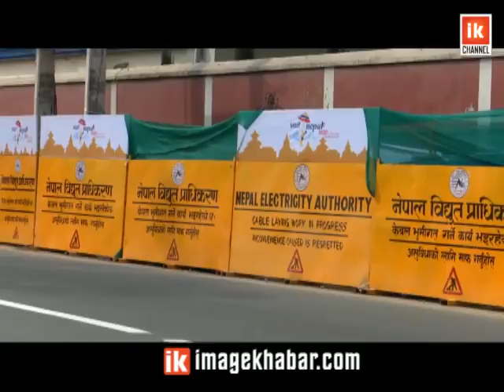यसरी गरिँदै छ तार भूमिगत